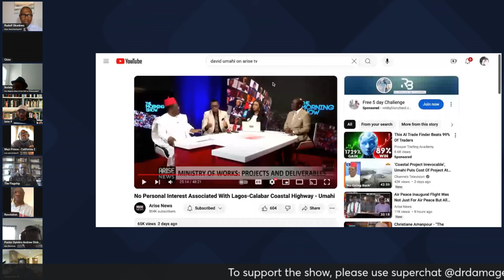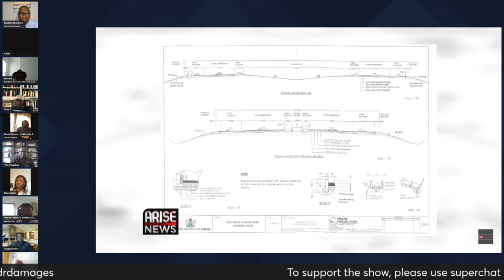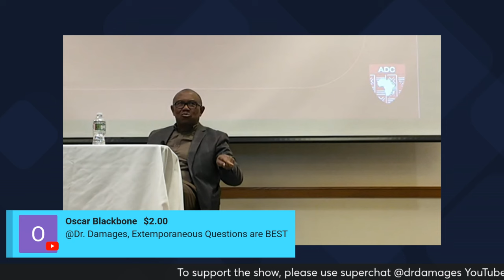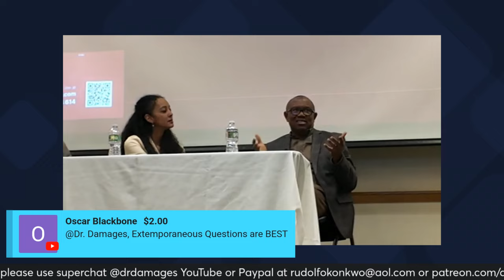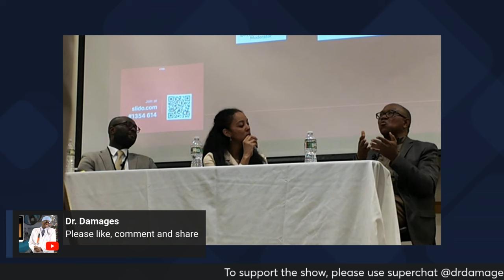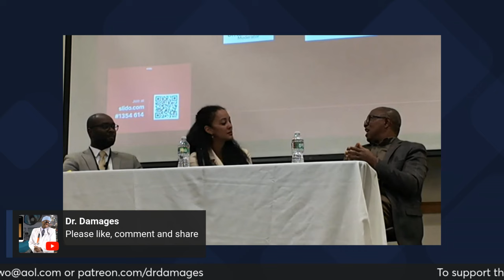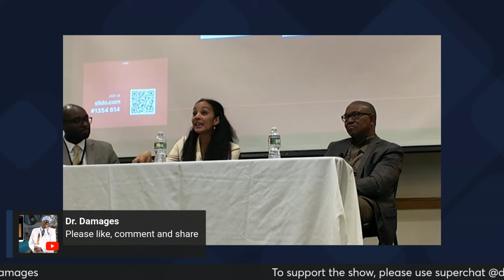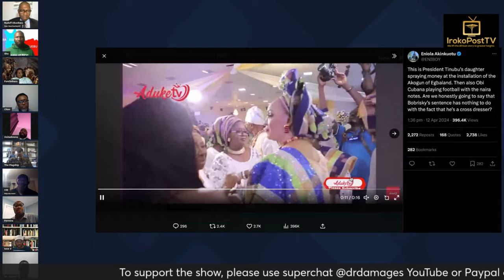Peter Obi discusses the future of the Labor Party & the State of the Nation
As part of Saturday's HaveYourSay247, Peter Obi joins to discuss the future of the Labor Party & the State of the Nation. Here is the whole video, including the aftermath.